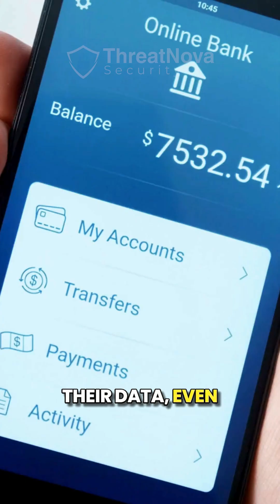Ransomware Explained in 30 Seconds! 💻🔒 | @ThreatNovaSecurity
Here's the fastest explanation you'll ever need.
Every 11 seconds, someone is hit by a ransomware attack, encrypting their data and demanding a ransom to unlock it. In this 30-second short, discover how these attacks happen, the real-world impact, and how to protect yourself.

🧠 Cyber threats are real. Stay ahead with ThreatNovaSecurity.
💡 Back up your files.
🛡️ Use endpoint protection.
🚫 Don’t click unknown links.

🎯 Train Smart. Think Secure. Act ThreatNova!